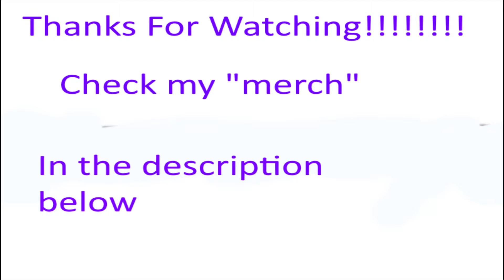Fortnite ukeleley music montage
ATWHWYAWYGHhw AWTH SETH
Welcome to the Purple Unicorn channel. I upload weekly gaming content for you to enjoy! I play games like Minecraft, Fortnite, Apex, and more!!

My Twitch is DarthWailord